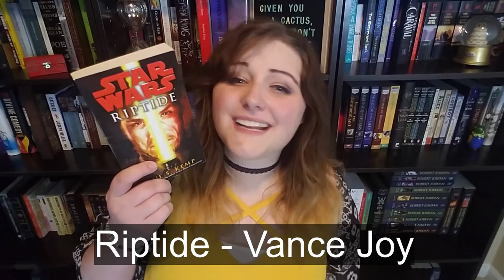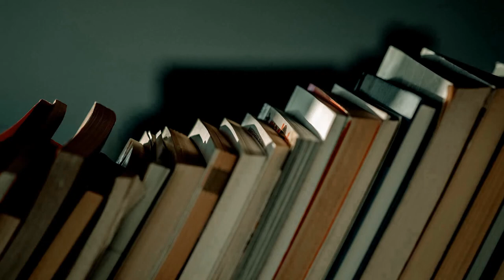Singing My Books || BookTunes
I don't even know what this is.

Bookish: chaptercviii
Personal: flambanana

Bookish: chaptercviii
Personal: nuhnuhnuhnuhBATMAN